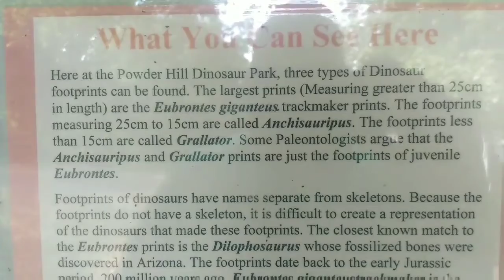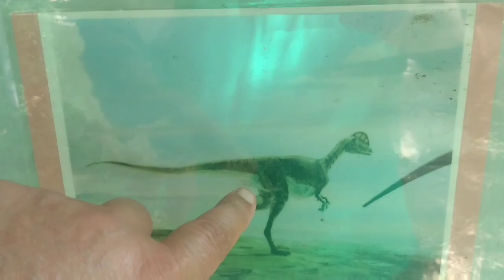Trespassing and Dinosaurs !!!